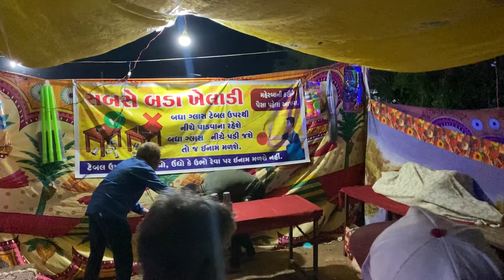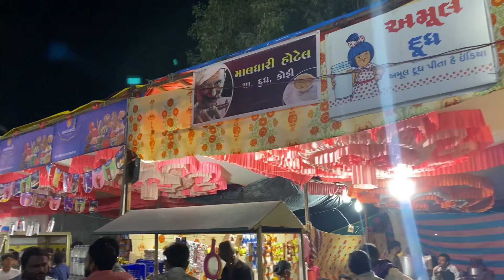તરણેતર નો મેળો ૨૦૨૪ || તરણેતર ના મેળા નો રાત્રી નો નજારો || Tarnetar Melo Night View 2024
તરણેતર નો મેળો ૨૦૨૪ || તરણેતર ના મેળા નો રાત નો નજારો || Tarnetar Melo Night View 2024

Tarnetar No Medo 2024
Tarnetar No medo
Tarnetar Medo
tarnetar medo 2024
Tarnetar no medo night view
Tarnetar no medo night
night view tarnetar medo
Tarnetar no prakhyat medo
Tarnetar no international fair
indian international fair
international Fair
Fair
Tarnetar Fair
Tarnetar no Vishwvikhyat medo
tarnetar ka mela night view

તરણેતર નો મેળો ૨૦૨૪
તરણેતર નો મેળો
તરણેતર
તરણેતર નો પ્રખ્યાત મેળો
તરણેતર નો વિશ્વ વિખ્યાત મેળો
તરણેતર નો ભાતીગળ મેળો
તરણેતર મેળો
મેળો
મેળો ૨૦૨૪
તરણેતરના મેળા માં rides
rides
તરણેતર નો મેળો રાત નો સમય

तरनेतर
तरनेतर का मेला
तरनेतर का मेला नाइट व्यू
तरनेतर का प्रख्यात मेला
तरनेतर का मेला २०२४
तरनेतर मेला २०२४
तरनेतर २०२४
मेला
मेला २०२४